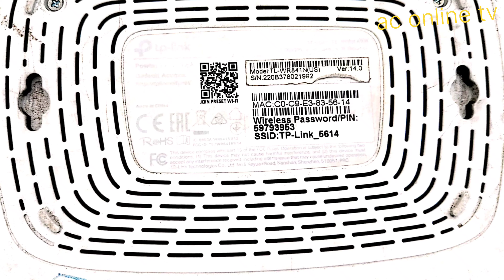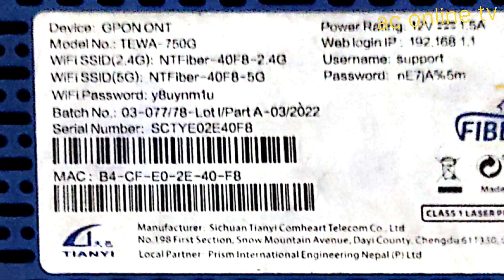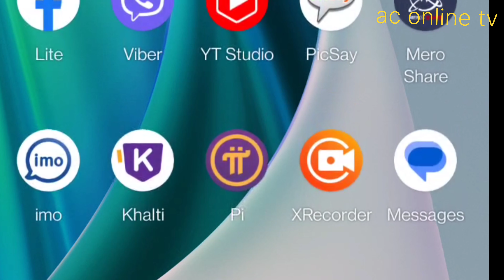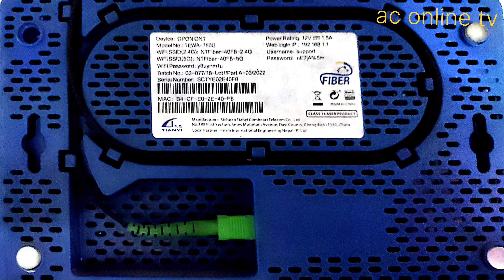How to change wifi password from mobile? / मोबाइलबाट वाईफाईको पासवर्ड कसरी परिवर्तन गर्ने?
AC Online-TV
AC ONLINE-TV
 सबै भन्दा पहिले नयाँ तथा रमाइलाे भिडिओहरु हेर्नकोलागि हाम्रो च्यानल् (AC online Tv) लाई सब्स्क्राइव् गरी छेउमा भएको वेल आईकन् लाइ दबाउनु होस । साथै भिडियोहरुलाई लाइक गरी तलको कमेन्ट बक्समा आफ्नो प्रतिकृया ब्यक्त गर्न नभुल्नुहोला ।
-यस च्यानलमा रहेका गीत, संगीत तथा Videoहरु कपि, Download गरी अन्य Channel मा Upload गरेको पाएमा प्रचलित कानुन वमोजिम् कडा भन्दा कडा कारवाही गरिनेछ । Embedding to a website is allowed